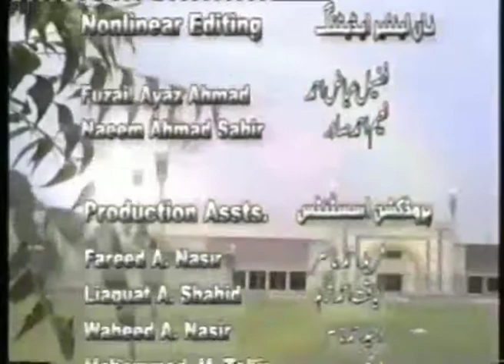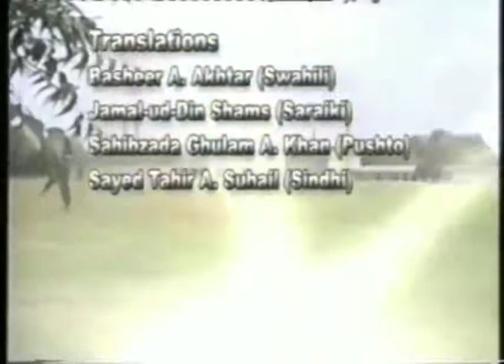بشکریہ مسلم ٹیلی ویژن احمدی جان کے جیو ضرور مگر جان کے نفرت نہ کرو!!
جماعت احمدیہ کے خلاف 1974 میں کی گئی دوسری آئینی ترمیم اور جنرل ضیاء کے آرڈیننس 1984 کی حقیقت ۔۔ سنئے علی احمد طارق ایڈووکیٹ سپریم کورٹ آف پاکستان کی زبانی (2012)